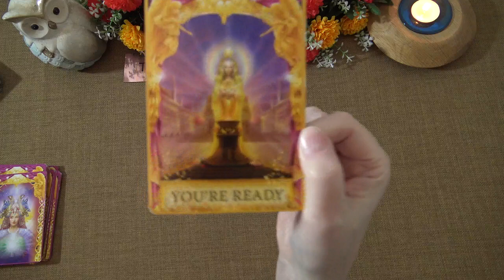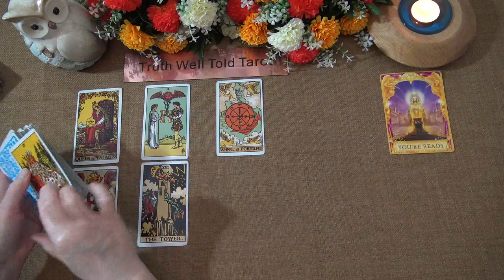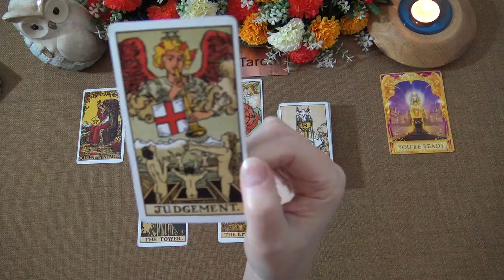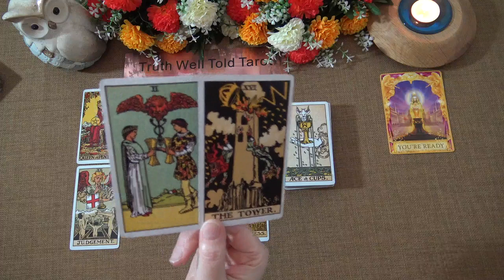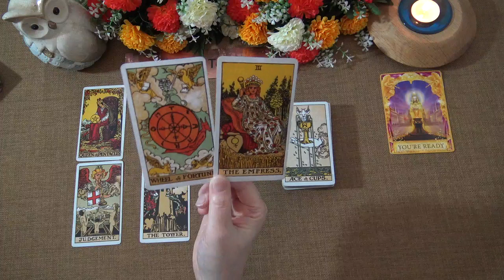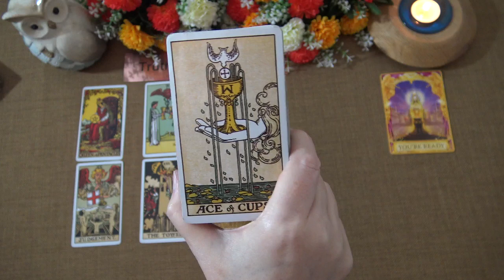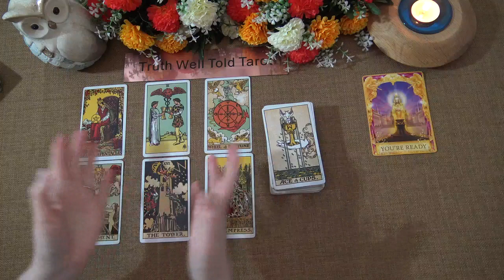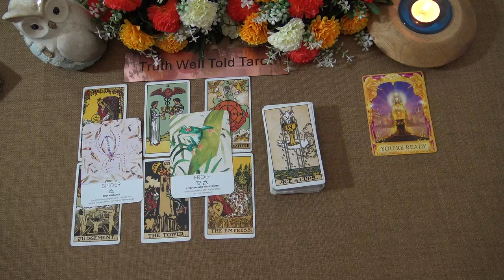DAILY TAROT READING "SOMEONE'S ABOUT TO CHANGE YOUR WORLD" April 22nd 2021 Truth Well Told Tarot